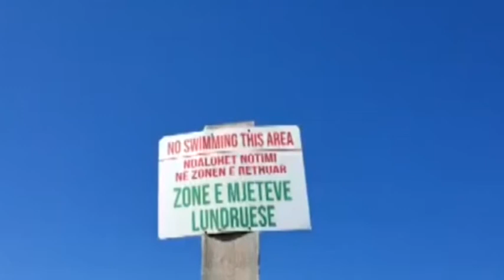Shkodër Vaksinimi, shpresë për rizhvillimin e turizmit në qytetin e Shkodrës